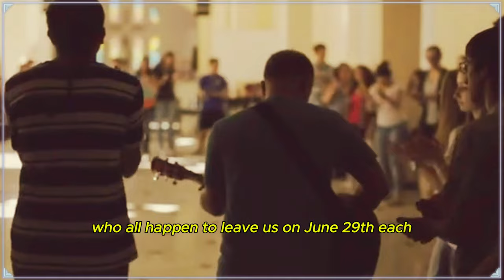05 Famous Actors Died Today! Actors who Died Today on 29th June! A Tribute to Their Lives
Join us as we pay tribute to some of the iconic celebrities who left an indelible mark on our lives. Today, we remember the legacies of Katharine Hepburn, Lena Horne, Jim Marshall, Joel Schumacher, and Benny Spellman. Each of these individuals made significant contributions to their respective fields, whether it was through groundbreaking performances, unforgettable music, or visionary filmmaking. Let's take a moment to honor their talent, creativity, and enduring impact on popular culture. Share your memories and reflections in the comments below as we celebrate the lives of these remarkable stars.